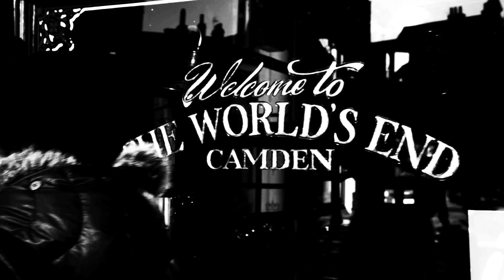Ghost Town: Vans Warped Tour UK (Part 2)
Ghost Town performs at Day 2 of the Vans Warped Tour UK and kicks off the Kevin Says Tour!

Download the new album The After Party available now on Fueled By Ramen

(Original artwork by Im A Machinist)

Video by: Jacob Moe (@jacobscottmoe)